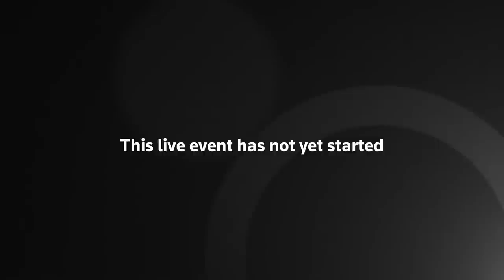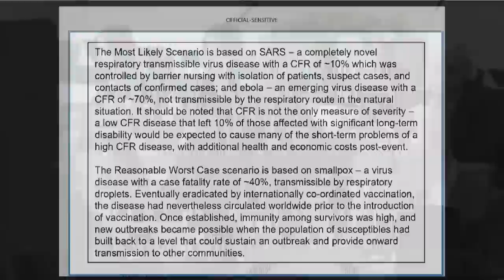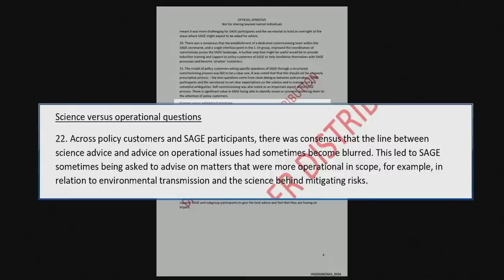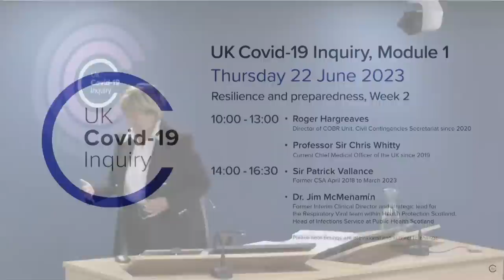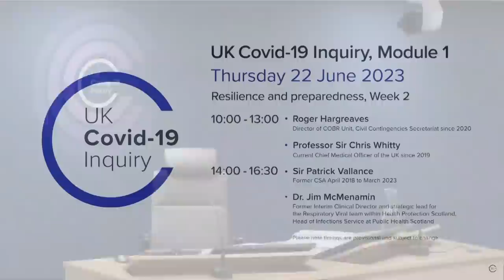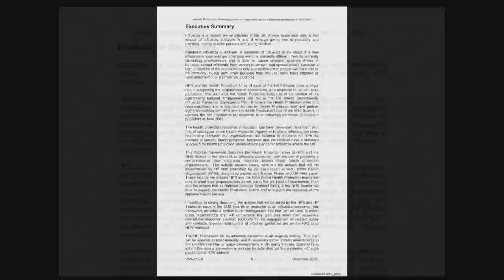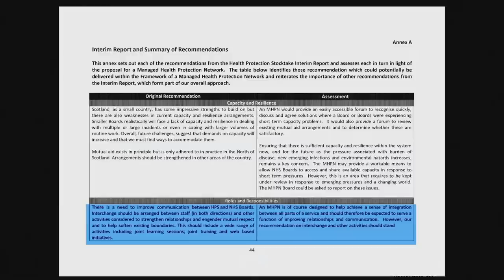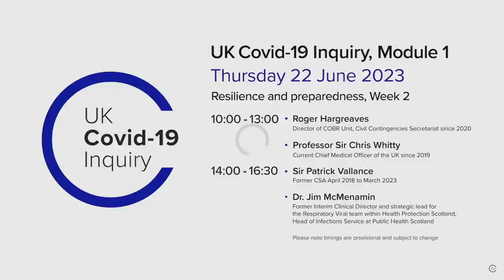LIVE: Patrick Vallance speaks at the UK's COVID Inquiry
Chief Medical Officer (CMO) for England Chris Whitty and Britain's Chief Scientific Adviser Patrick Vallance. speak to the UK's Covid-19 Inquiry which is hearing evidence for the second week of its first module.